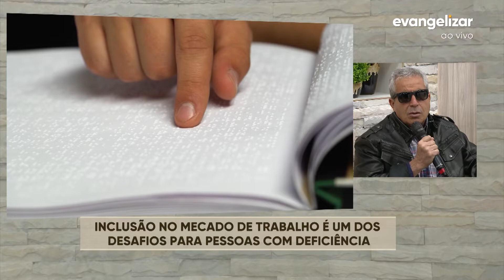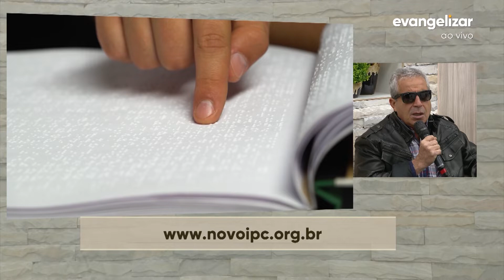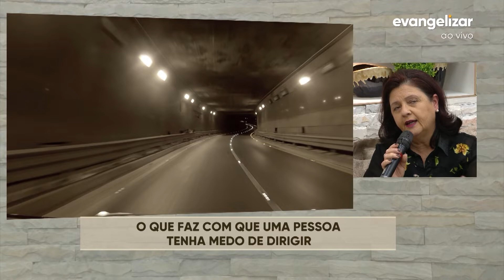A Vida Em Foco | Desafios de pessoas com deficiência visual | 21/09/20 [CC]